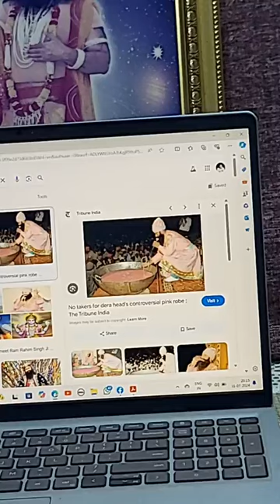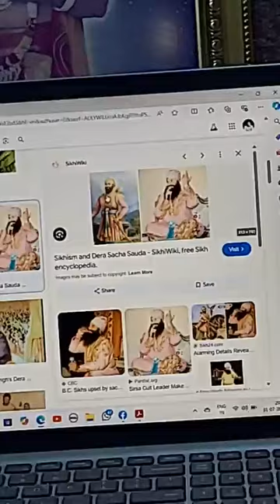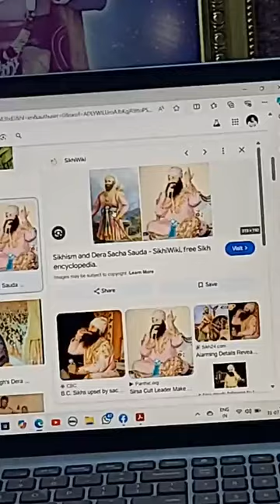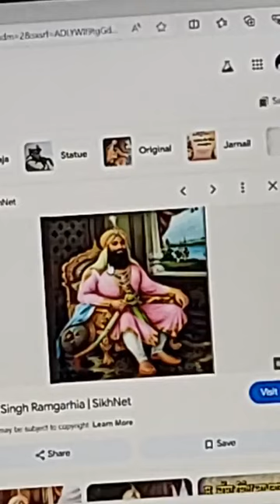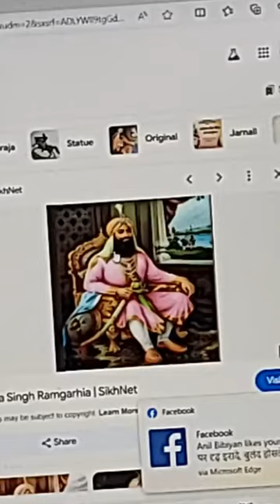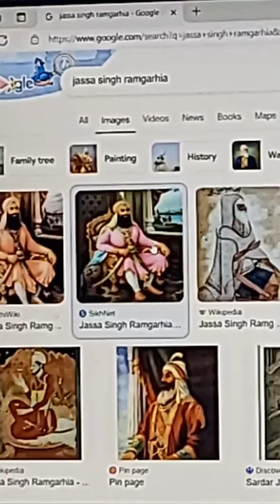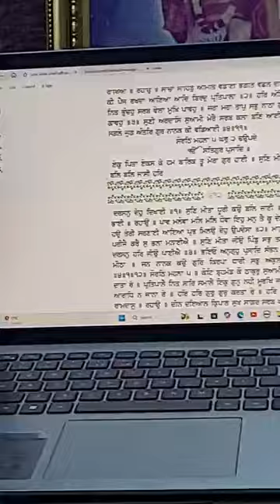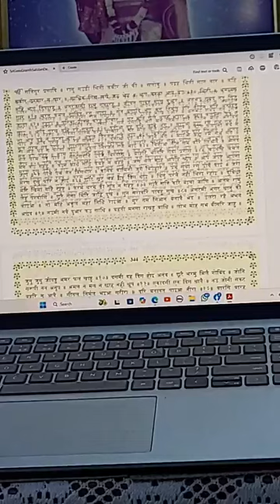कलेर का तमाशा, जमाइयों का पताशा व संगत की हताशा .. The Faith Times